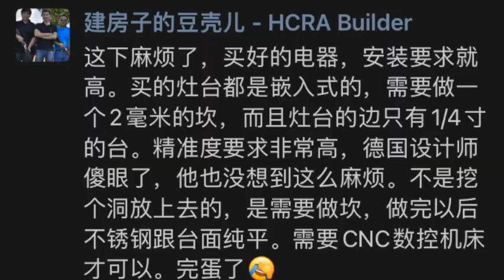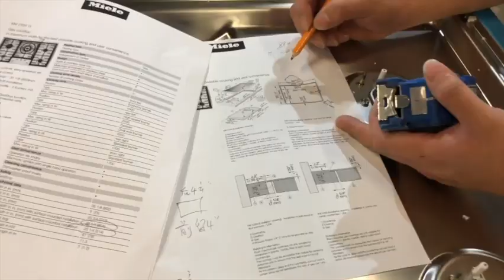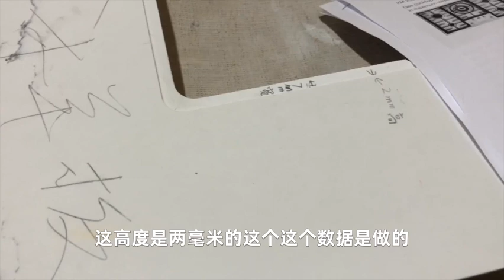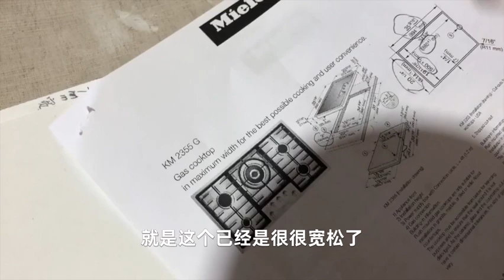高端灶台与台面做到纯平，我们搞定了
高端炉头安装要求比较高，我们在安装的过程中遇到了技术难题。跟大家分享一下我们的解决办法